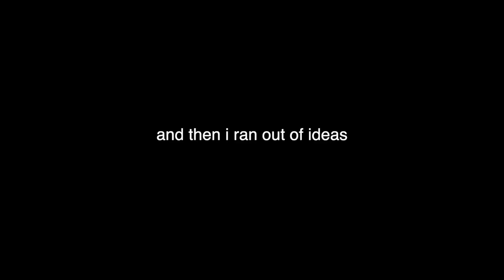transcends into the waow dimension [ytp]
i have no idea why i made this